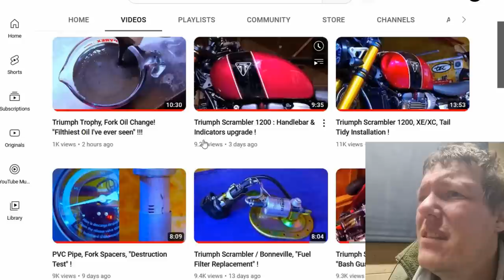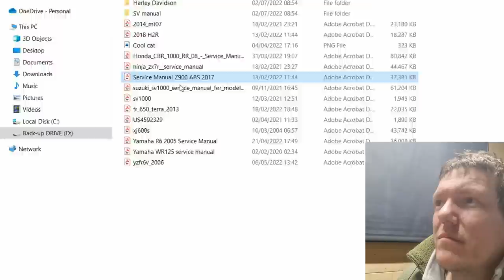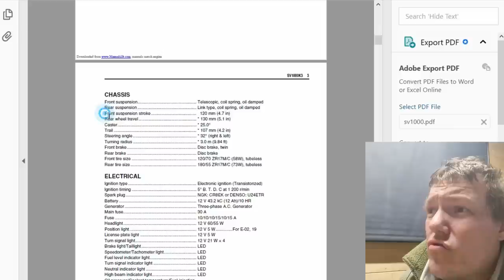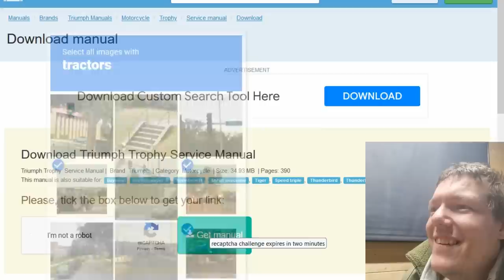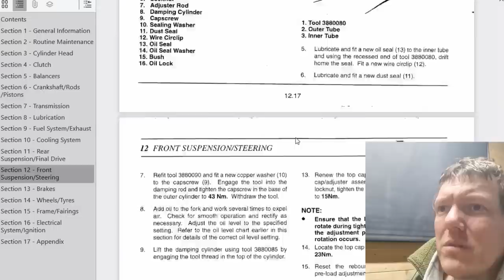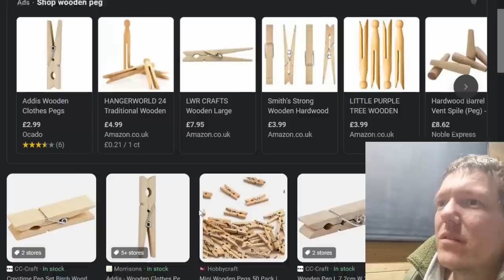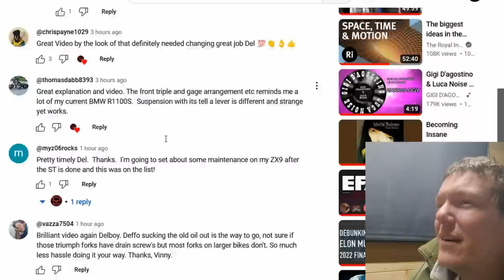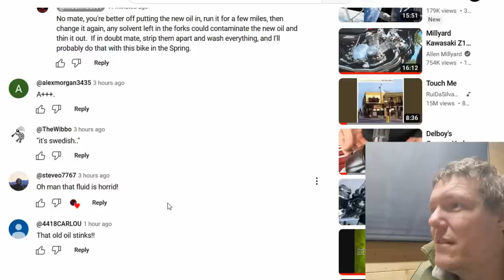Terrible fork oil replacement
Wanna see a terrible way to CLEAN your forks? Del has you covered!

CAD Models link -